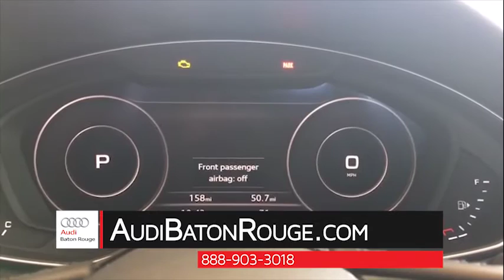2017 Mercedes C300 Baton Rouge LA | Mercedes Dealer Baton Rouge LA